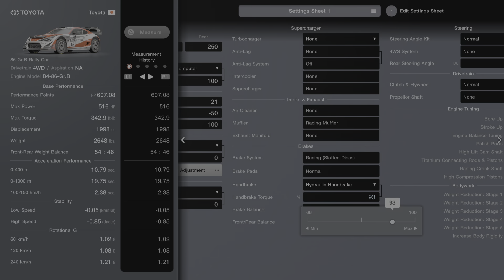Gran Turismo 7_20231222164216